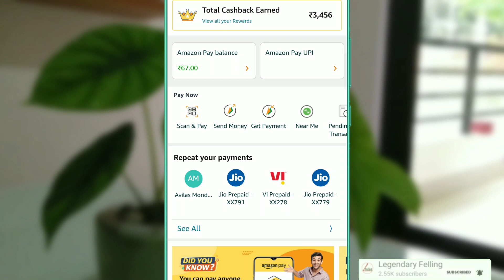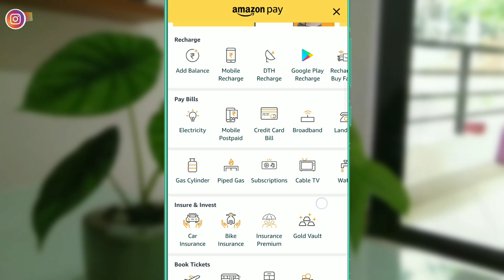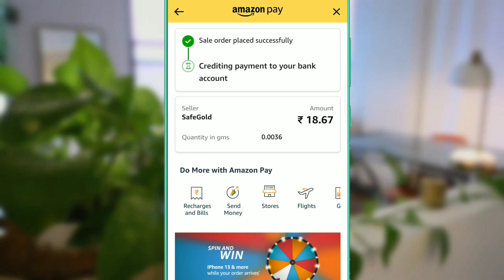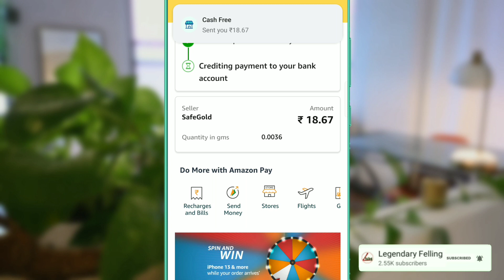Amazon To Bank Account Transfer | Amazon Pay Balance To Bank Transfer | Amazon To Paytm Transfer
Refer Code : XR7AW1